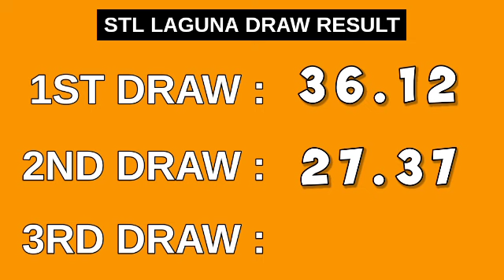2ND DRAW, STL LAGUNA 4PM RESULT TODAY March 19, 2023 AFTERNOON DRAW RESULT STL PARES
STL Small Town Lottery, Second draw result for STL LAGUNA STL Pares Game.
STL LAGUNA 2ND DRAW RESULT TODAY
GAME: STL LAGUNA 2ND DRAW
STL LAGUNA live draw today 2nd draw